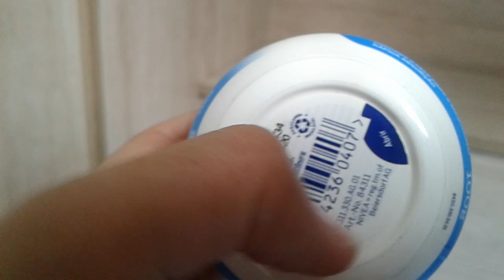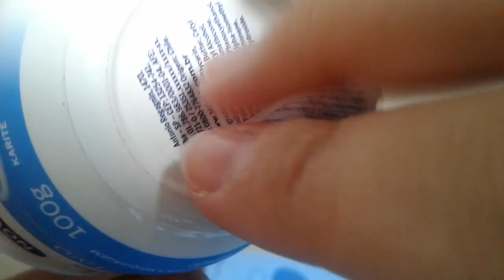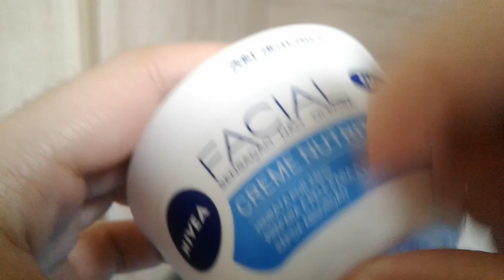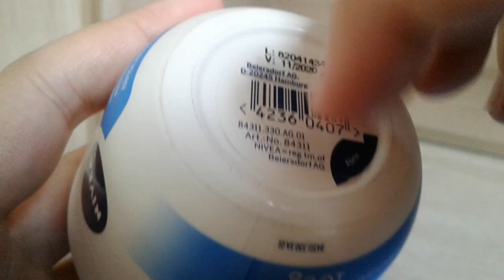ASMR - TAPPING ON PLASTIC